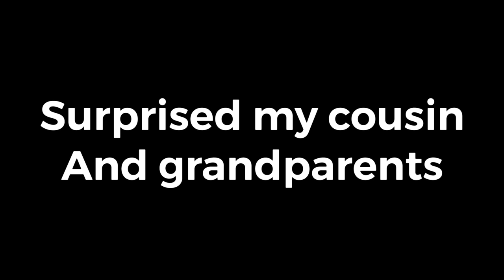Micronesian back in Maui 2021🇫🇲